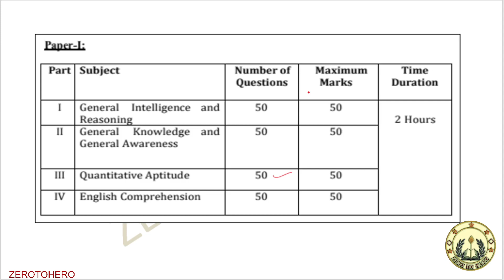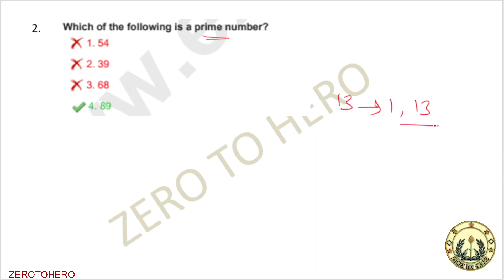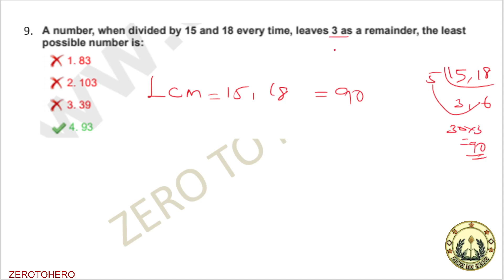💥SSC CPO MATHS PREVIOUS YEAR QUESTION PAPER🎯🔥 (Tamil)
SSC CPO MATHS PREVIOUS YEAR QUESTIONS PAPAER (Tamil)/ SSC Sub inspector Exam

 2022 maths neon classes,ssc cpo 2022 maths questions solution,ssc cpo 2022 maths paper analysis,ssc cpo 2022 math question paper